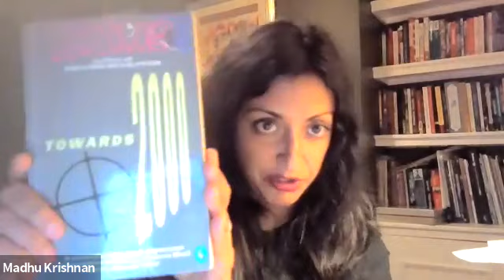'Raymond Williams at 100' with Anna Kornbluh, Madhu Krishnan, and Paul Stasi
A recording of the final event in the Raymond Williams Society Centenary Online Autumn Series. Society chair Ben Harker was joined by Anna Kornbluh, Madhu Krishnan, and Paul Stasi (as editor) to discuss their new collection of essays 'Raymond Williams at 100'.

Prof Stasi opens by discussing his chapter ‘Inexplicable Goodness: Raymond Williams, Charles Dickens and "The Ministry of Utmost Happiness"‘. This is followed by Prof Krishnan on ‘Structures of Feeling, Late Capitalism and the Making of African Literature in the Global Literary Marketplace’. The panel concludes with Prof Kornbluh on ‘Mediation Metabolized’. The papers are then followed by a Q&A which sees discussion of - alongside the contemporary relevance of Williams - Arundhati Roy, Williams as method, the significance of Wales, the theory of the novel, and the importance of Marxism to Williams.

Recorded live on Wednesday 17th November 2021.